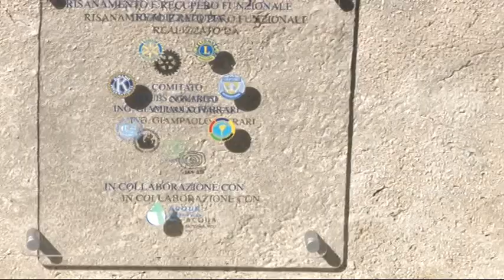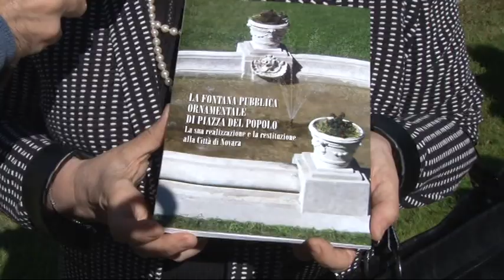LA FONTANA DI PIAZZA DEL POPOLO A NOVARA TORNA A SPLENDERE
Dopo un lungo restauro è stata resituita alla città di Novara la fontana di piazza del Popolo. Presenti alla cerimonia di inaugurazione tutte le autorità novaresi